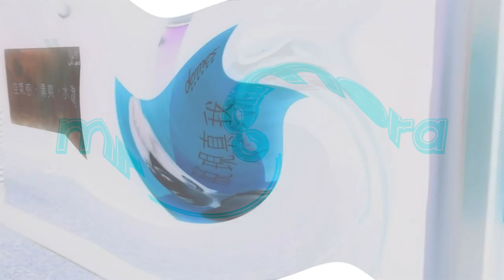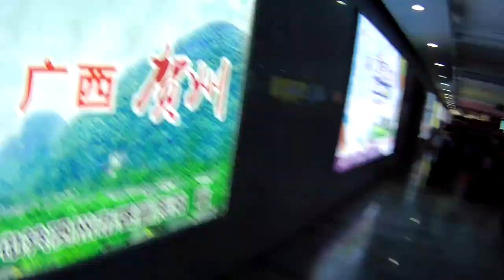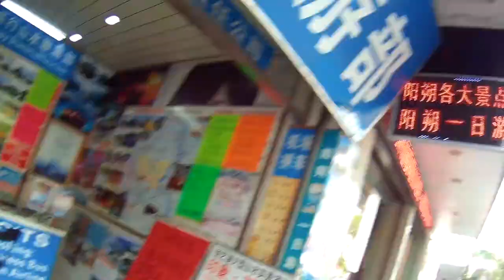Guilin is AMAZING!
In the third stop on my world trip I go to Guilin and Yangshuo in Guangxi province China, here I see some absolutely remarkable landscapes,  get hassled to by things by an old lady,  cruise down the Li river on a bamboo raft, get a free dinner from a Chinese girl and spot some unique animals.

Enjoy this one guys I have more on the way!

Next stop Chongqing...

Home - Resonance (Cyan & Ladybot Remix)